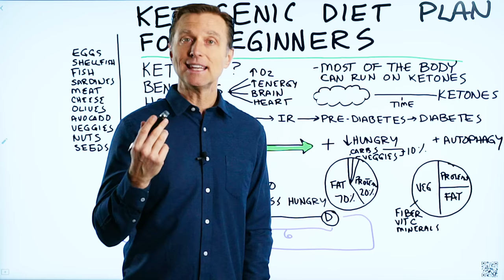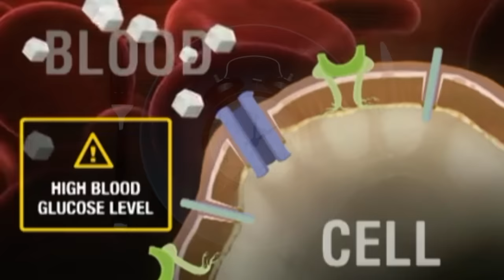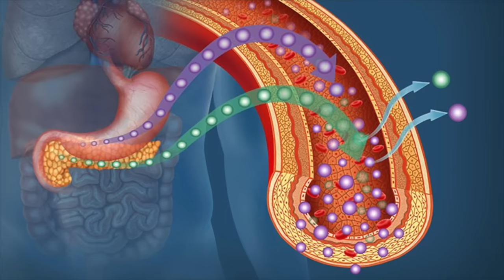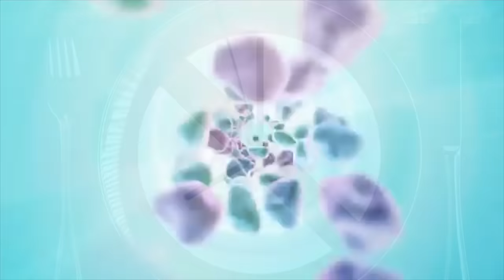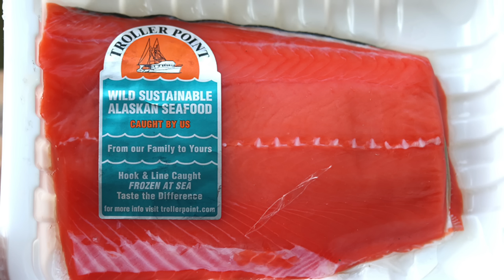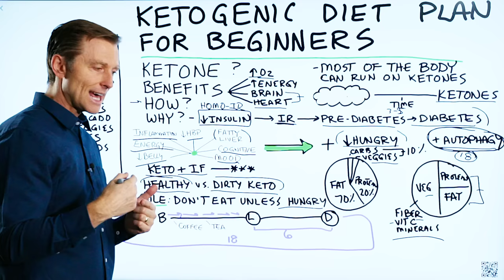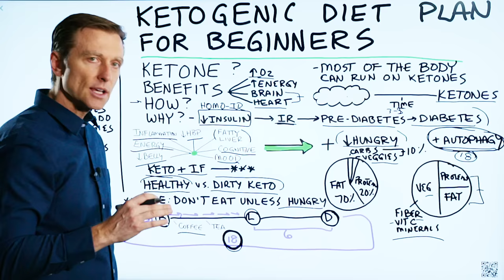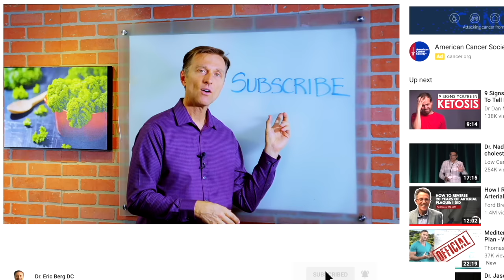Ketogenic Diet Plan for Beginners - Dr. Berg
In this video, we're going to cover the keto diet plan for beginners.

For more info about the healthy ketogenic diet plan, go

Timestamps
0:12 What is a ketone?
0:50 Benefits of ketones
1:24 Gluconeogenesis
1:56 Keto-adaptation
2:23 How to get into ketosis
2:29 Why to do ketosis
3:30 More benefits of keto and intermittent fasting
4:29 The combination of keto and intermittent fasting
5:03 Healthy keto vs. dirty keto
5:55 Your plate on keto
7:22 How to do keto and intermittent fasting

What is a ketone?
A ketone is not a fat, carbohydrate, or protein. It has characteristics of both a fat and a carbohydrate, but it's not either. Ketones come from fat, and they are an alternative fuel source. You get ketones by lowering the carbohydrates in your diet, or by reducing your frequency of eating.

That's why I recommend a low carb diet (ketogenic diet) with intermittent fasting. That way, you can maximize your ability to make ketones.

Benefits of ketones:

 • Increases oxygen in the body
 • Increases energy
 • Supports the brain
 • Supports the heart

Most of the body tissues can run on ketones, but some parts need glucose. However, you still don't need to consume glucose. Your body can make glucose when it needs to through something called gluconeogenesis.

It takes time to start turning fat into ketones. The time it takes depends on how damaged your pancreas is.

How to get into ketosis:

 • Lower your carbs
 • Lower your frequency of eating

Why should you do ketosis?

 • To lower insulin

High insulin levels cause insulin resistance.

Insulin resistance in behind:

 • Pre-diabetes
 • Diabetes
 • Metabolic syndrome
 • High blood pressure
 • Fat in the gut area

More benefits of keto and intermittent fasting:

 • Reduce fat in the liver
 • Improve cognitive performance
 • Improve mood
 • Decrease blood pressure
 • Decrease inflammation
 • Improve energy
 • Decrease belly fat
 • Autophagy

* Your hunger goes away with the keto diet and intermittent fasting.

* Keto and intermittent fasting work best when combined.

* I recommend healthy keto over dirty keto.

* Don't eat unless you're hungry. With healthy keto, you will be full and satisfied.

* Autophagy starts after about 18 hours of fasting.

* When fasting drink fluids, take electrolytes and B vitamins, and take sea salt.

Common foods to focus on while on the ketogenic diet plan:

 • Pasture-raised eggs
 • Shellfish
 • Fish
 • Sardines
 • Organic meats
 • Cheese
 • Olives
 • Avocados
 • Veggies
 • Nuts
 • Seeds